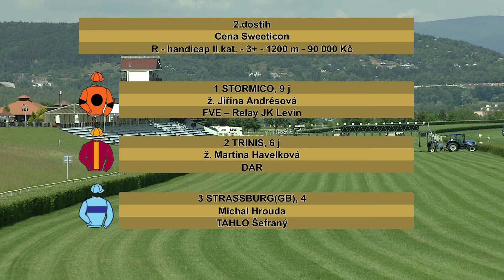2. dostih - Cena Sweeticon - dostihy Most 12. 6. 2020